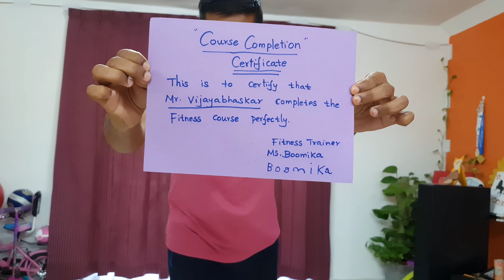FITNESS ATROCITIES - PART 2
Actor - Vijaya Bhaskar Mohan
Actress - Boomika Vijayabhaskar
Screenplay, Camera, Editing, Music effects & Direction - Nithya Vijayabhaskar

In continuation to our home made short series,
Our 6TH YouTube Short series is ready to watch with your family & friends 👨‍👩‍👦.

Fitness program :-
Exercise - 1 - Running harder
Exercise - 2 - Climb & Walk
Exercise - 3 - Tickling on the legs
Exercise - 4 - Chakrasana
Exercise - 5 - Take out the balls using legs.

If you like our videos, please do make "SSLC"
S - SHARE
L - LIKE &
C - COMMENT 🙏

Your Likes and Comments will encourage us it will add in our life time memories.
Thanks 😊
நன்றி & வணக்கம் ✌️